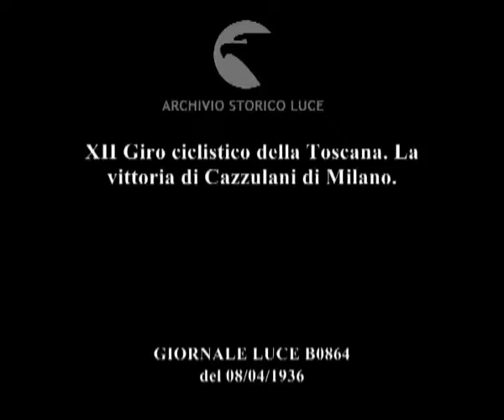XII Giro ciclistico della Toscana. La vittoria di Cazzulani di Milano.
Descrizione sequenze:ciclisti pronti alla partenza ; partenza degli sportivi ed inizio del giro ; fasi del giro per strade e ponti di campagna ; la gente ai lati delle strade applaude o saluta al passaggio dei ciclisti ; tappa di alcuni sportivi per controllare i freni e bere ; passaggio dei ciclisti per piazza dei Miracoli a Pisa ; fasi del giro ; arrivo dei ciclisti allo Stadio Berta a Firenze ; immagini del pubblico sugli spalti ; il vincitore, Cazzulani, con un mazzo di fiori in mano gira in bicicletta per lo stadio sorridendo verso il pubblico ;